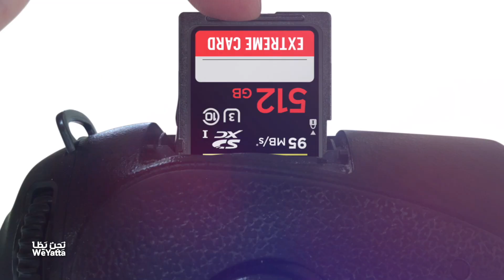مراسم تشييع المرحوم عماد جمال هريني.الجمعة 18 / 2 / 2023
Events from Yatta City أحداث من مدينة يطّا